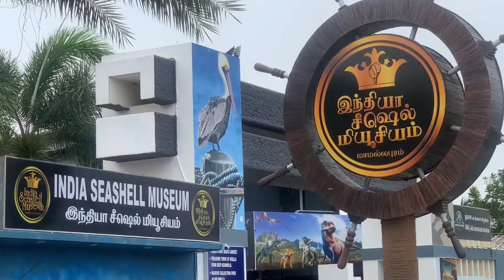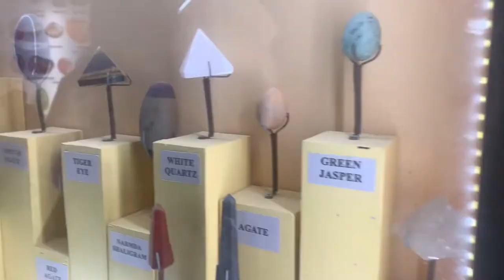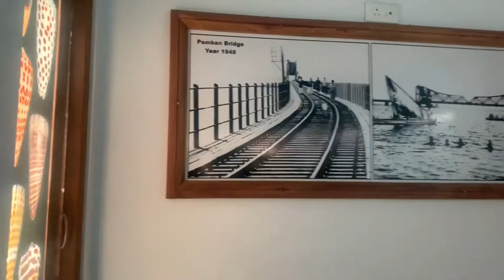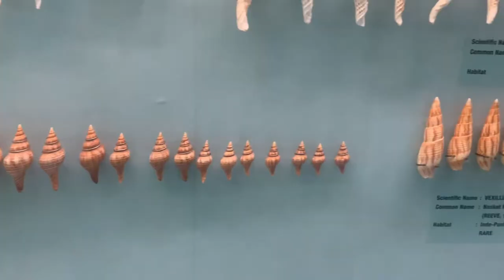Sea shell Museum Mahabalipuram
Seashell museum located in Mamallapuram..

0:00 Seashell art & Minerals
2:45 Seashell collections
3:20 Breath Maria (Rare)
6:44 Tiny shells